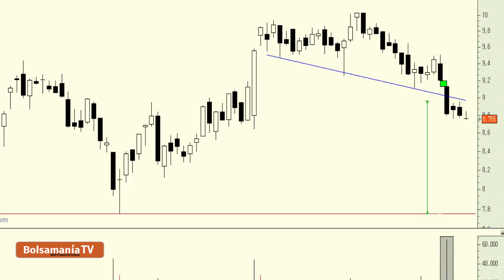Vídeo análisis técnico de ArcelorMittal